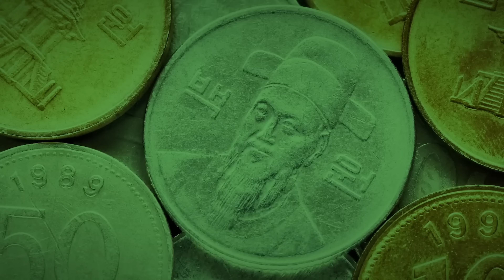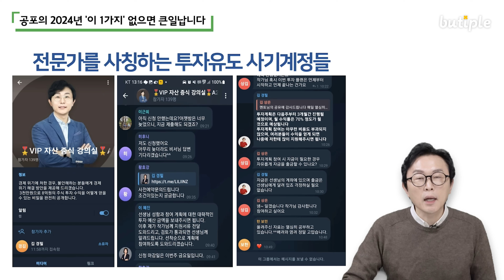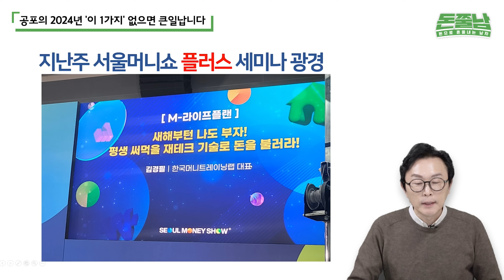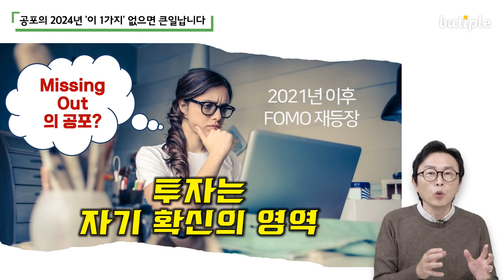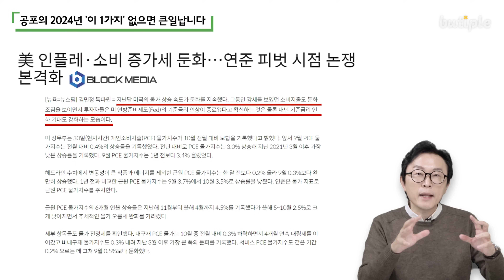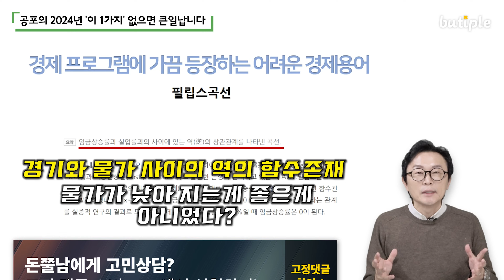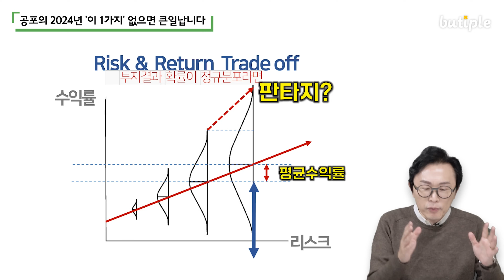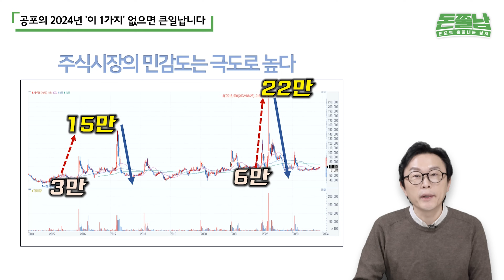공포의 2024년 '이 1가지' 없으면 나락갈 수밖에 없어요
01:06 공포의 2024년 '이 1가지' 없으면 큰일납니다